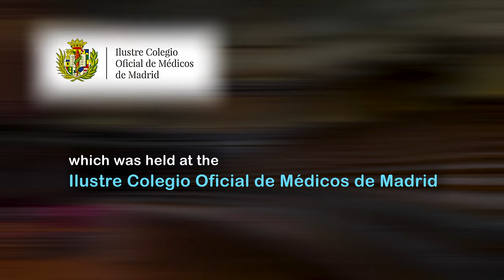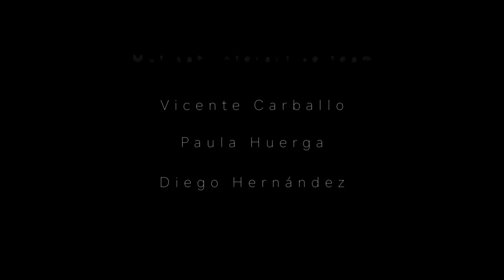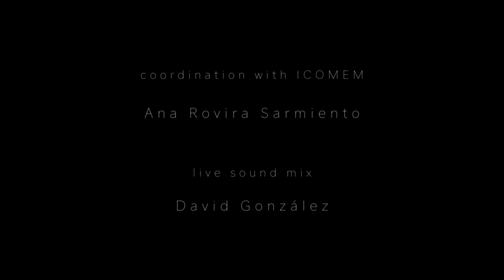Martin Varsavsky - Es el futuro de la fertilidad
Ilustre Colegio Oficial de Médicos de Madrid

Co-organizer & video production: Sergio Martínez de Lahidalga Tarrero

Online platform & organizational support: Mutishan Interactive

Director, DP, editor, sound: Sergio M.L. Tarrero
Cameras/production crew: Íñigo Cores Gomendio, Carlos Fernández González, Sergio M.L. Tarrero, Pablo Tarrero Segarra
Production Assistant: Fernando Puerta Andrés
Presentations/Zoom calls: Miquel Collado Fructuoso, Gabriel Vázquez Torres

ESPAÑOL:

8, 9 y 10 de octubre, 2021

Coorganizador y producción de vídeo: Sergio Martínez de Lahidalga Tarrero

Plataforma online y apoyo organizativo: Mutishan Interactive

Realizador, director de fotografía, editor, sonido: Sergio M.L. Tarrero
Cámaras/equipo de producción: Íñigo Cores Gomendio, Carlos Fernández González, Sergio M.L. Tarrero, Pablo Tarrero Segarra
Ayudante de producción: Fernando Puerta Andrés
Presentaciones/llamadas Zoom: Miquel Collado Fructuoso, Gabriel Vázquez Torres